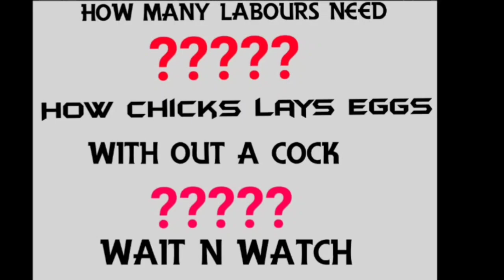Amazing 10000 Chicks in a Poultry Farming Shed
animalhusbandry 1000chicksinaform poultryfarming Village 10000eggsinaday Veryamazing to see met the Poultry Farmer# got many Information# about poultry farming# amazing to know that it needs #80 weeks# to grow big #20 weeks# to Lay eggs# enjoy our video get benefit out of it